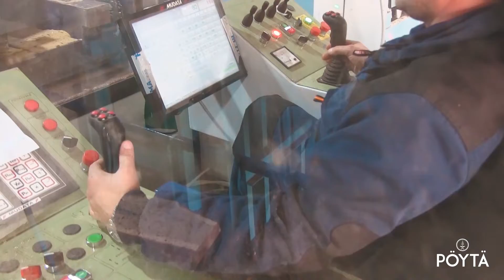PÖYTÄ Dining Table Manufacturing Process: Solid Wood Table Tops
A short video showing how the manufacturing process we adopt at PÖYTÄ. Starting by planting and nurturing the growth of the tree to remain sustainable:
1. Selecting the finest wood for a dining table-top
2. Milling to 40mm thick planks
3. Removing the external bark
4. Cutting to selected lengths
5. Vaporising and drying
6. Gluing the best selection to for assembly into the table top
7. Planing both sides of the panel
8. Sanding to 120-grit
9. Rounding the edges
10. Oiling for protection